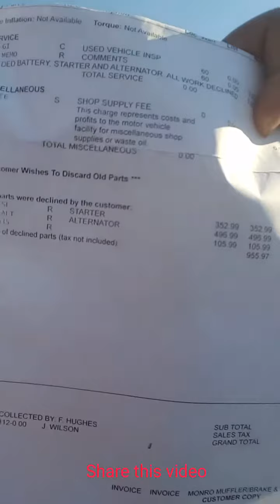Monro Muffler brake & service shame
Created by VideoShow Automotive repair ripoff